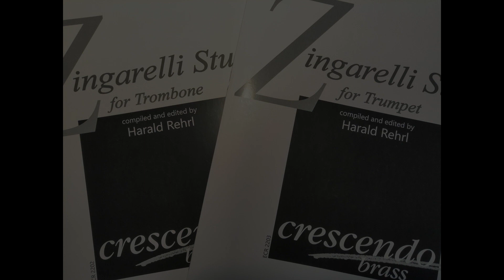02 B Zingarelli Studies Trumpet ECR 2203 , Trombone ECR 2202 , Tuba ECR 2206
Begleitung zu den Zingarelli Studies für Trompete, Posaune oder Tuba
Zingarelli Studies edited by Harald Rehrl
Eingespielt von Matthias Rehrl